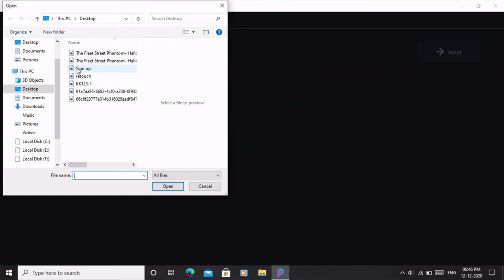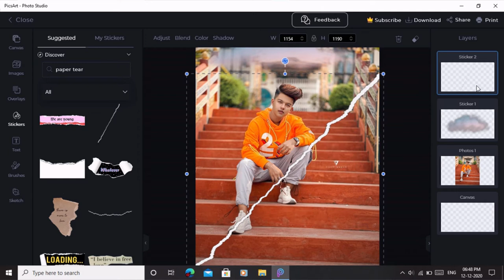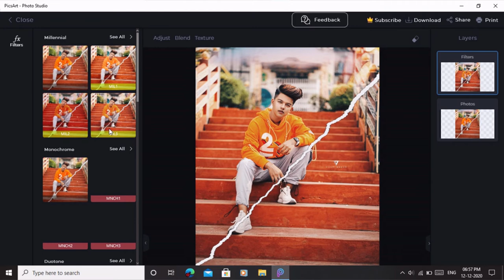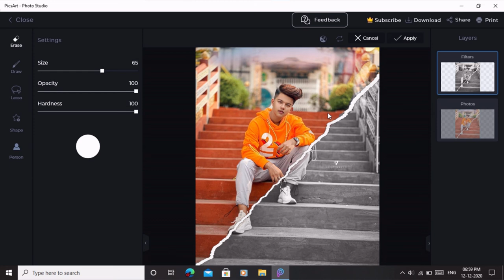Picsart new photo editing|🔰bsm pictures(part-2)💦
Picsart paper tear editing with modeling|| Editzhotsport (part-2)

ˍˍˍˍˍˍˍˍˍˍˍˍˍˍˍˍˍˍˍˍˍˍˍˍˍˍˍˍˍˍˍˍˍˍˍˍˍˍˍˍˍˍˍˍˍˍˍˍˍˍˍˍˍˍˍˍˍˍˍˍˍˍˍˍˍˍˍˍˍˍˍˍˍˍˍˍˍˍˍˍˍˍˍˍˍˍˍˍˍˍˍˍˍˍˍˍˍ
Photo editing tutorial
polarr photo editing tutorial
Editing tutorial
Removespots editing

snapseed
new
photo
editing 2020
Lightroom
mobile
photo editing
phone photo editing
orange effects
blue effects
dark editing
snapseed tricks
creative liton
AF EDIT Snapseed Editing
Snapseed Mobile
PicsArt
edit
kese
photo editing
Snapseed blue background
AF EDIT
Snapseed
snapseed tricks
Snapseed Editing
Snapseed Mobile
PicsArt edit
kese
photo editing
Snapseed App
Snapseed tutorial